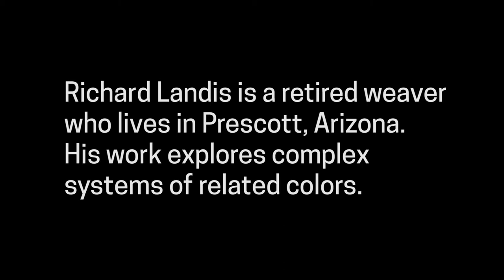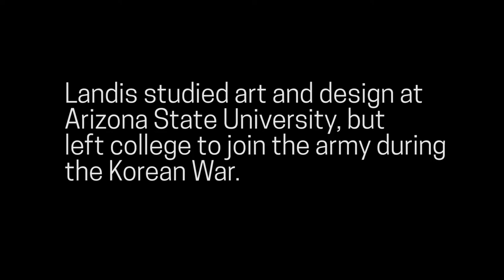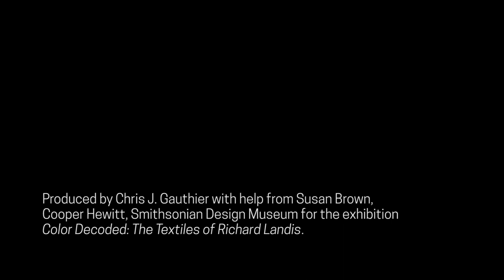Color Decoded: The Textiles of Richard Landis | Extended Interview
American designer Richard Landis is a master colorist and weaver whose visual language is that of an abstract artist. Using the interaction of threads to explore systems of closely related colors, Landis builds on the intrinsic grid of warp and weft to create patterns that offer endless variety—reiteration without repetition. Presented in conjunction with Saturated: The Allure and Science of Color, this exhibition celebrates Cooper Hewitt’s acquisition of six of Landis’s most important weavings.

ON VIEW JUNE 9, 2018 THROUGH JANUARY 13, 2019